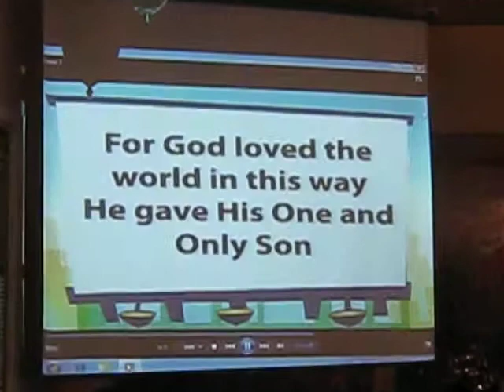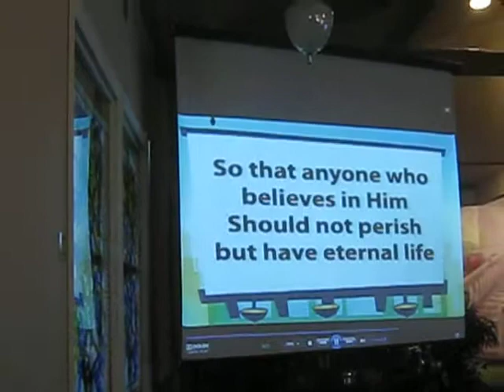ALCBC 2011VBS (5) / BIG APPLE ADVENTURE (LifeWay)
AT - Alta Loma Community Baptist Church (ALCBC)
ON June,25,2011